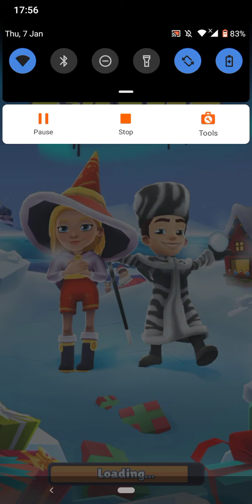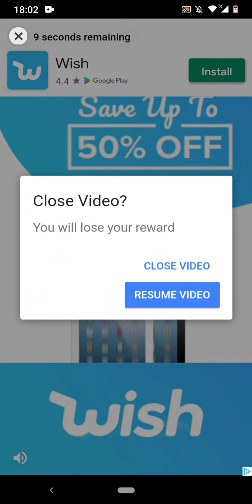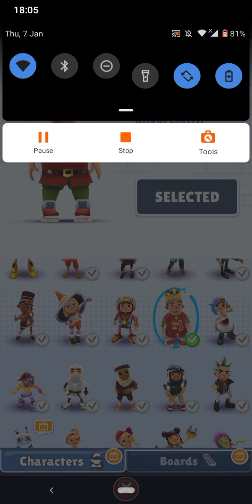SUBWAY SURFERS WITH MODS😂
yep